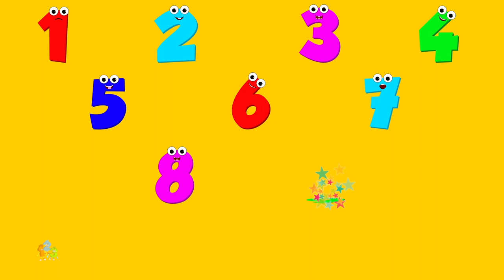Five Little Numbers, Learning Video and Children Rhyme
In this video, we are going to learn the 123 number song and the nursery rhyme for kids. Mr. Number is a fun way to learn the numbers 1-10. Kids will love singing and dancing along to this catchy song!

If you're looking for a fun way to learn the numbers 1-10, then this 123 number song is the perfect solution! With catchy music and a fun nursery rhyme, this video is sure to keep your kiddo entertained. Plus, it's a great way to learn the numbers early on!